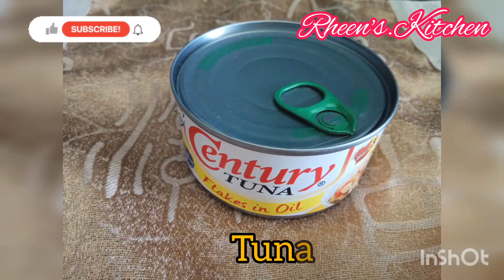MAKING A HEALTHY TUNA AVOCADO SALAD#Rheen's Kitchen healthyrecipes saladrecipe #